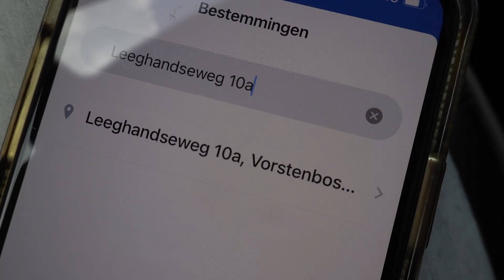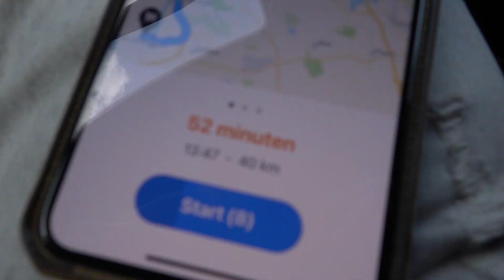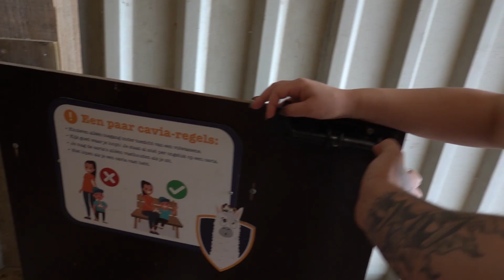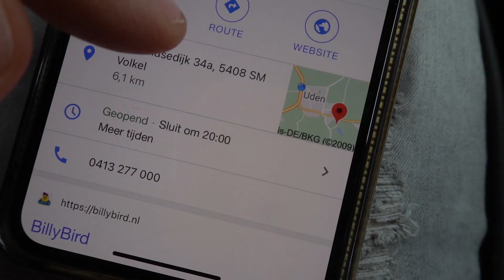DE HELE DAG ALLES MET DE LETTER A !! - De Bakkertjes #467